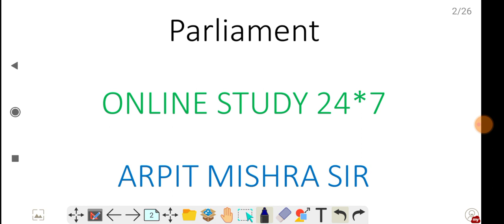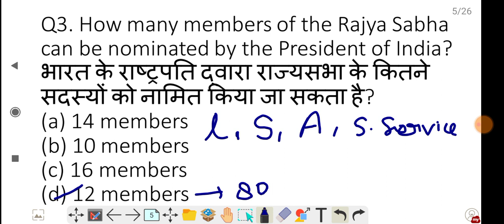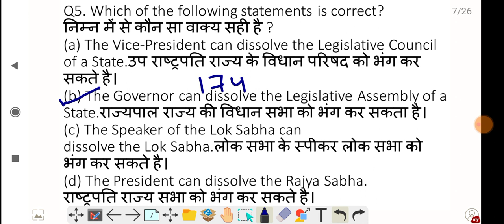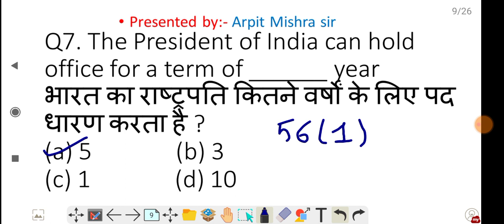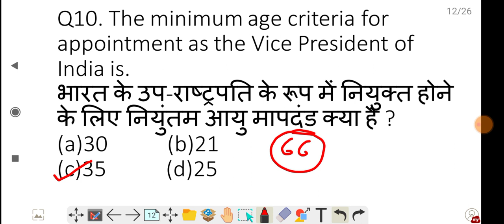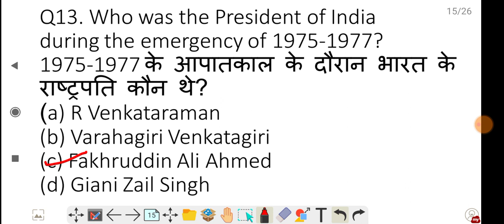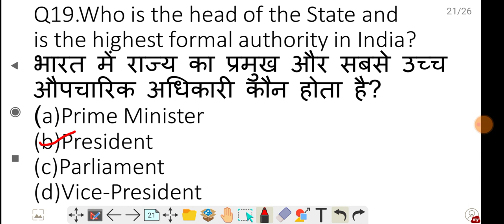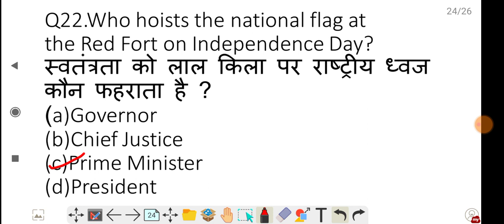TCS polity previous year questions, Parliament, Loksabha & rajyasabha, president, lakshmikant MCQ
Polity previous year questions
Polity previous year questions on amendments
Questions on appointment
Appointment ofGovernor
Appointment of CAG
Power of president
Parliamentary system
Loksabha and rajyasabha
Upsi Polity previous year questions
Upsi Polity questions
Upsi Polity questions all shift
Polity questions from preamble
Indian constitution previous year questions
Indian constitution preamble questions
Indian constitution article questions
Constitution questions previous year
Constitution questions for UPSI
tcs previous year questions
tcs all polity questions
1000 mcq
tcs gk questions
tcs gk questions book
tcs gk pattern

tcs gk gs questions
tcs gk analysis
ssc previous gk questions
ssc cgl gk previous year questions english
previous year ssc chsl question paper
ssc chsl previous year question paper gk
ssc chsl previous year question paper gk 2020
chsl all shift question 2021
previous year ssc cgl gk questions
upsi previous year paper
upsi previous year paper gk
si exam question paper 2017
Paid Video is now Free Original Video. Registration open Now 😇 🎯  G.K. Special from 1JUNE 2021 by Online Study 24*7
for SSC CGL/CHSL/CPO/RAILWAY/UP POLICE/UP TET/ UPSSSC etc

✅ UPDATED CONTENT
✅ Useful for SSC CGL/CHSL/CPO/RAILWAY/UP POLICE/UP TET/ UPSSSC etc
✅ Learn anytime, anywhere
✅ Unlimited access
✅ PDF Notes
SUPERTET_G.S.